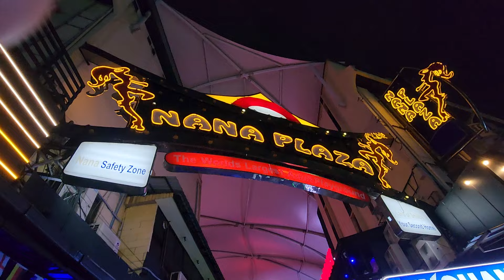Bangkok: Soi Cowboy to Nana Plaza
Well here you go... this is the definitive video for all single men that come to Bangkok... or is it? Anyways, back to explaining the content... I start out on the East Side of the 'main strip' in Bangkok, then walk the 20 minutes to the West Side of the 'Main Strip'... AKA... I walk from the infamous 'Soi Cowboy" to the world's largest adult  playground ... 'Nana Plaza'... Bangkok City, Thailand.